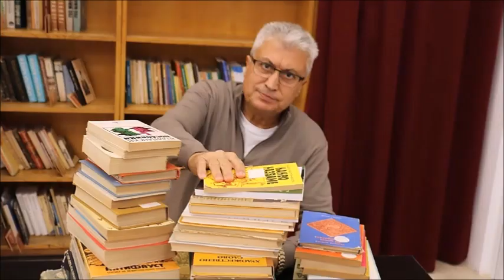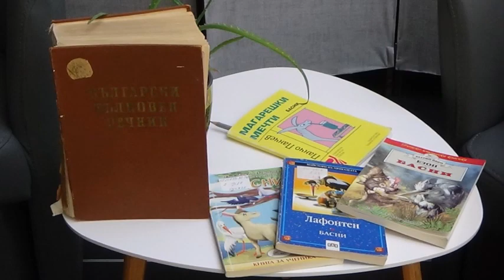Понеделник вечер с тълковен речник - сезон 2, еп. 4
👉Във втори сезон на предаването 🔶"Понеделник вечер с тълковен речник" 🔶с Мариета Калъпова говорим за басни.
🔺В епизод 4 ще чуем една басня на Крилов и ще я разтълкуваме.
❗️Епизодите от втория сезон на предаването "Понеделник вечер с тълковен речник" се излъчват всеки последен понеделник от месеца.
✅Миналите епизоди от сезон 2 гледайте тук:
Вижте по-малко